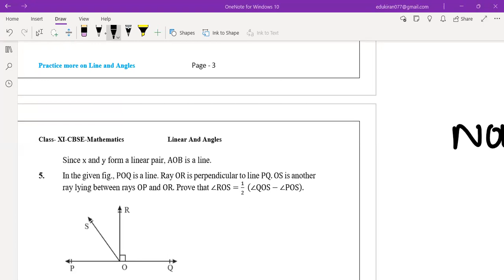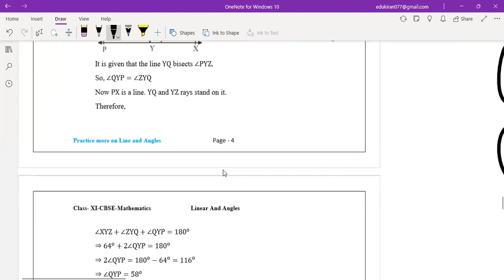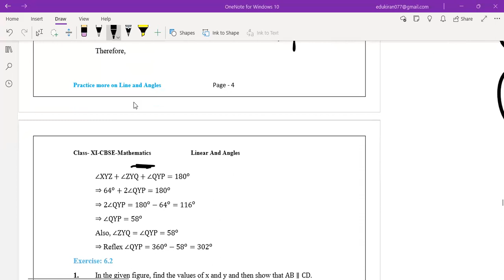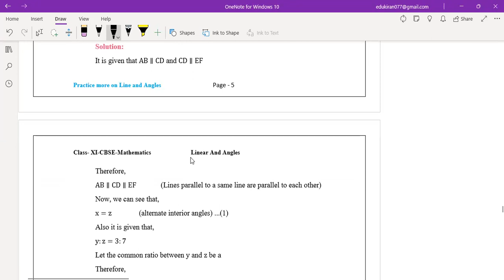Learnivio | Maths Lect Zainb 31-08-2023